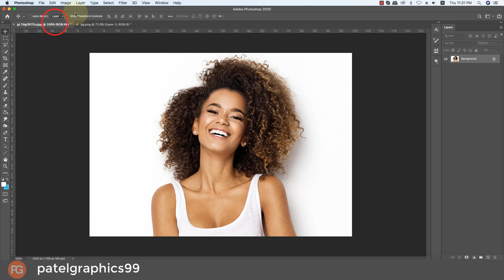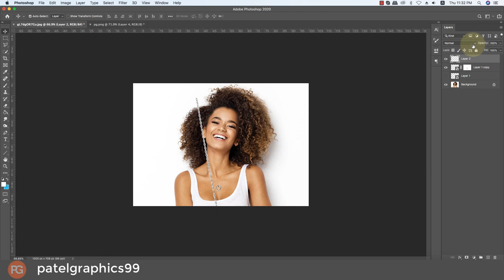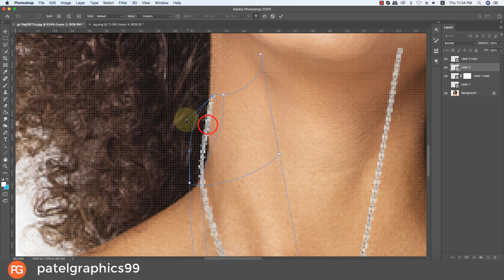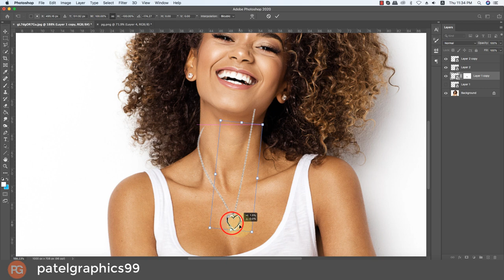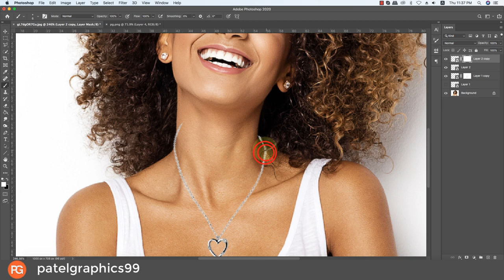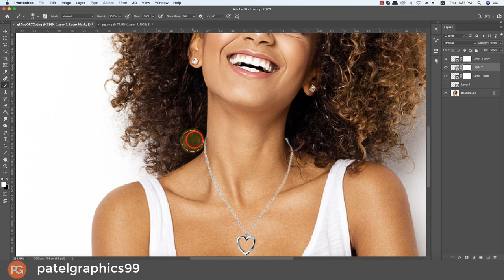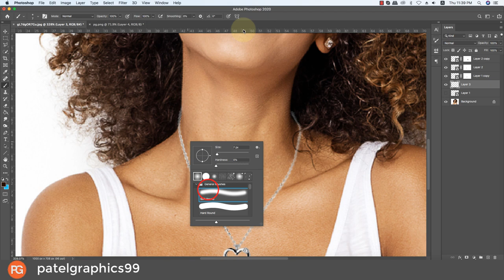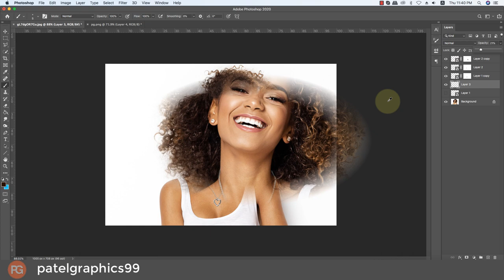Jewelry photoshop editing | Add Jewelry Photoshop | Jewelry added to stock photos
✅ Photo Repair

✅ Cut-outs

✅ Cropping & Resizing

✅ Blemish Removal

✅ Photo Manipulation

✅ Product Photos

✅ Infographics